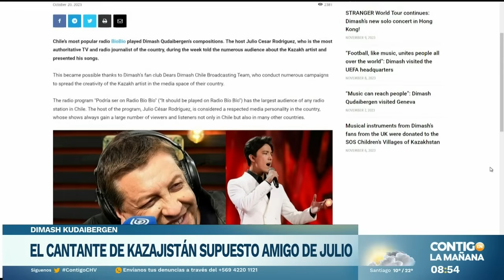MINUTO DE FURIA: JC Rodríguez se lanzó contra todo por ninguneo a cantante - Contigo en la Mañana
El animador del matinal de Chilevisión vivió un hilarante momento tras salirse de sus casillas y despotricar contra todo el equipo. Karina y Luis Ugalde estallaron de risa tras su particular comentario.